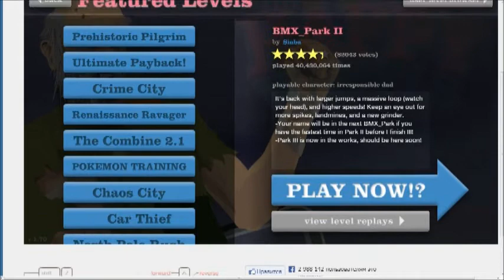Играем в Happy Wheels - Haunted Mansion 2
Прохождение уровня Crime City в игре Happy Wheels